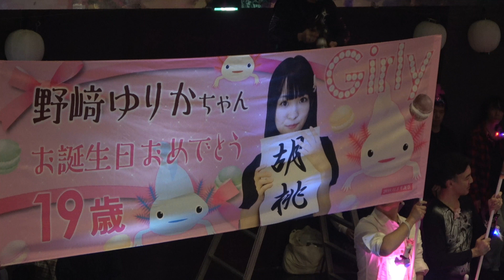【スリジエ】風組・野﨑ゆりか 生誕祭ダイジェスト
【2019年11月3日】アイドルグループ「スリジエ」風組の野﨑ゆりか（19）が秋葉原P.A.R.M.Sで生誕祭を行った。テーマは「MASQUERADE」に設定。26時のマスカレイド「仮面に隠れたセレナーデ」、(K)NoW_NAMEの「Harvest」をカバーしたほか、スリジエ全体で「パンプキン☆パーティー」、宙組に復帰して「diary」を披露した。また、自身が考えた“推しがかわいく見える”衣装として候補生「メイド服」、初代候補生ホライズン「金衣装」、月組「プリンセス」、星組「セレブ」、宙組「魔法が使える」、虹組「レインボーガールズメタル」など、１部すべてをプロデュース。「私を応援してくれる人じゃなくても楽しめるものにしたかった」と意図を説明した。